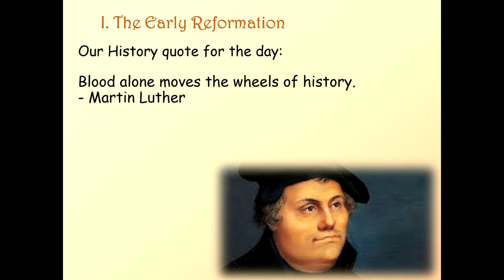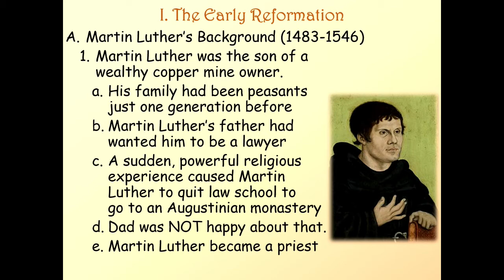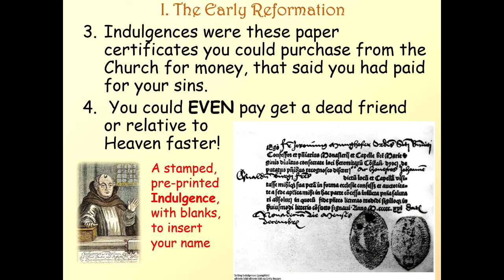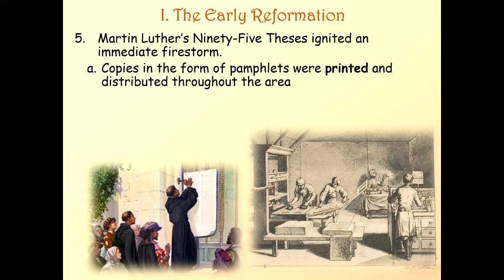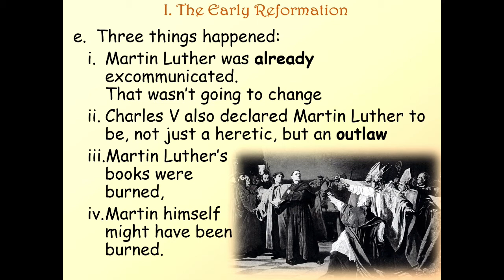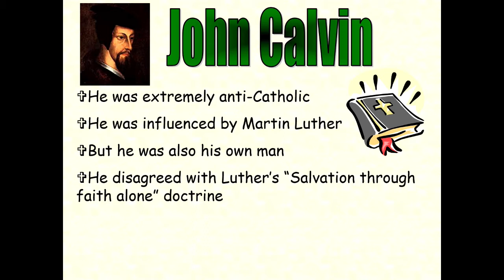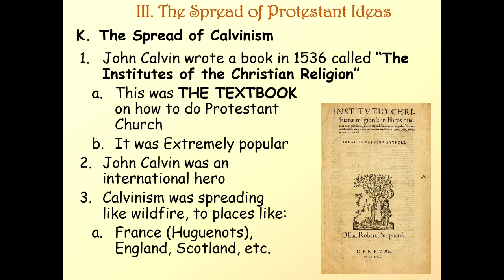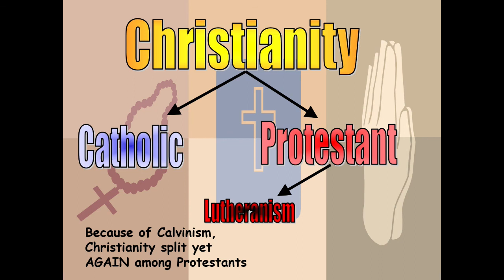WH 732N The Protestant Reformation